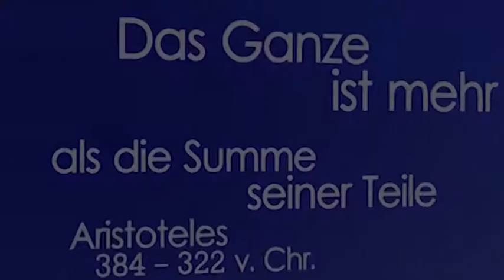Kultur, Wissenschaft, Wirtschaft - Die Religion und die Frauen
Helmut Poguntke im Gespräch mit Dagmar Doko Waskönig, buddhistische Nonne, Hamideh Mohagheghi, Muslima und Juristin und Prof. Dr. Peter Antes, Religionswissenschaftler